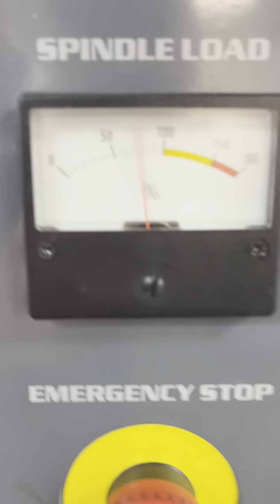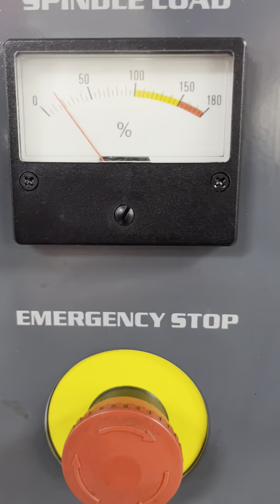2002 Haas SL20T #7066